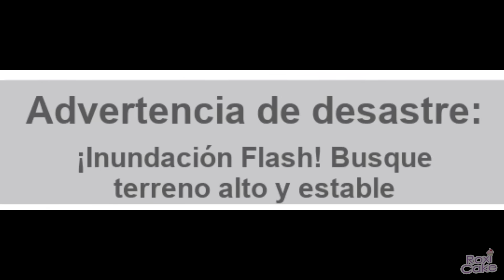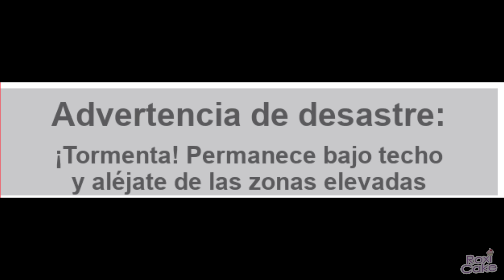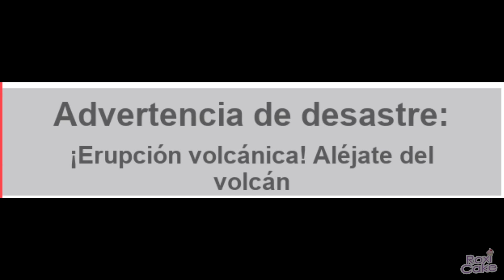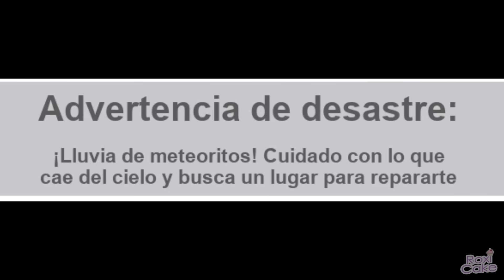NATURAL DISASTER MOMENTOS DIVERTIDOS VESTIDOS DE SHREK (ROBLOX)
Hola, chicos, les he traído un nuevo video de MOMENTOS DIVERTIDOS en NATURAL DISASTER. Espero les guste y no olviden dejar su hermoso LIKE

Si desean comprar MI NUEVO ITEM en la tienda de roblox, les dejo el enlace